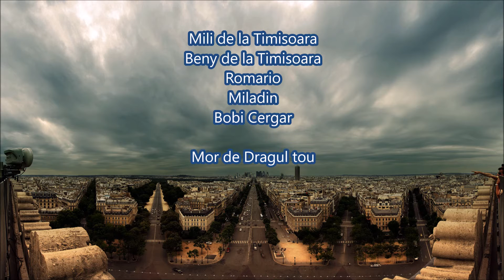Mili si Beny / Romario / Miladin / Bobi Cergar - Mor de dragul tou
Live Ascultare